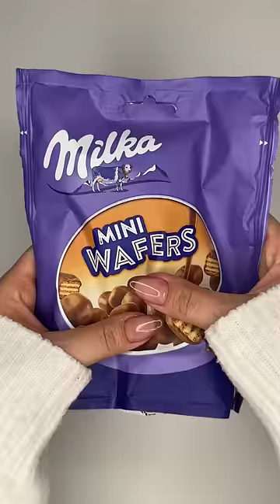Filling platter with sweets